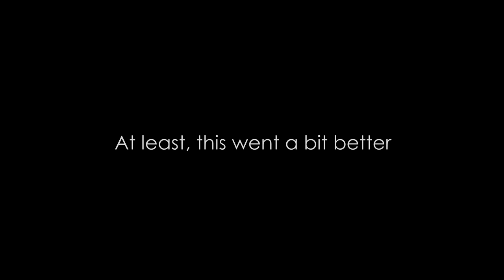Hero Wars - Using 2026 Artifact Chest Keys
Hero Wars FB (HerWars)
Special thanks to the band "Betty The Raccoon" (BettyTheRaccoon) for their awesome music in outro!
Song: Arcando & ThatBehavior - Ghost Town (feat. Vanessa Campagna)

Maybe you were looking for: dreez, dreez40, dreez 40, warthunder, war, thunder, gameplay, highlight, game, tanks, tank, helicopter, heli, air, realistic, battle, RB, Arcade, games, highlights, greek, chimera, hellas, Greece, greec, music, video, ground, forces, metal, rock, funny, moments, weird, , squad, highlights, operation, 2021, strategist, event, planes, dogfight, dogfights, russia, russian, premium, russia, russian, dogfight, synthwave, electro, mig, AU, AU-1, corsair, Murica, america, metal, MBT, hardbass, chill, chest, m60, USA, british, britain, avenger, phonk, WAR, Warhammer Online, Warhammer, RP, orvr, Runepriest, siege, keep, oil, defence, Order, Destro, Chaos, Dwarf, Dwarves, Hero, Wars, Hero Wars